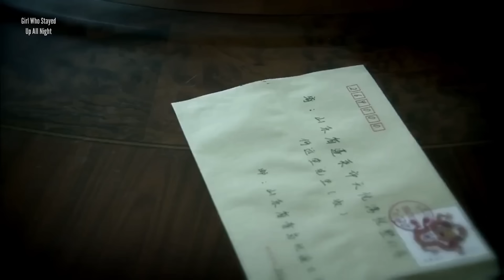𝐀𝐛𝐮𝐬𝐢𝐯𝐞 𝐏𝐚𝐫𝐞𝐧𝐭𝐬 / 𝐆𝐮𝐚𝐫𝐝𝐢𝐚𝐧𝐬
Abusive Parents and Guardians in Asian Dramas

Drama: See Pinned Comment
Song: Hurting Me Hurting You Camylio
Paralyzed NF

❗Trigger warning

Please bear in mind that I do not get any revenue from this channel. All of the songs and dramas are not my own. I do not have editing skills. AT ALL. I DO have a lot of love and respect for my SUBSCRIBERS who support me. I LOVE YOU GUYS. You are an amazing group of people who allow me to connect with drama fans all over the world.
Negative comments will be deleted with love! 😁